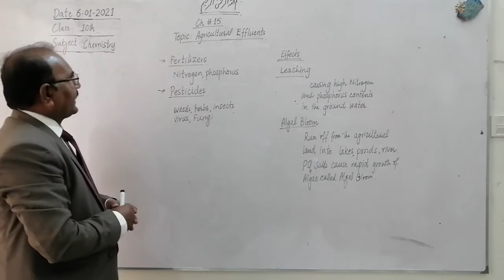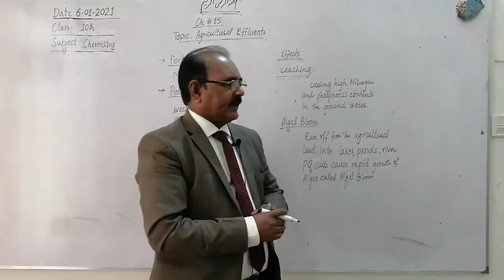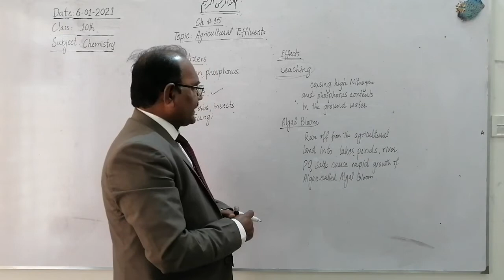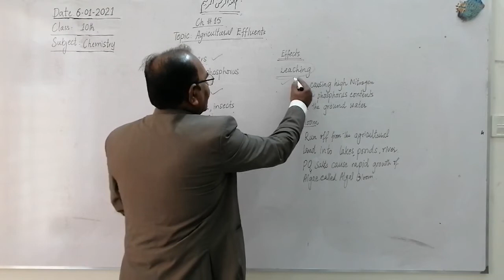agricultural effluent Biology class 10